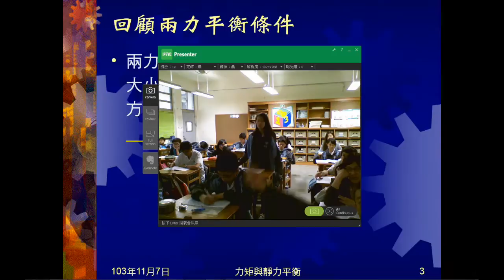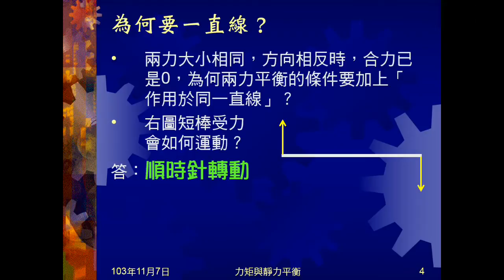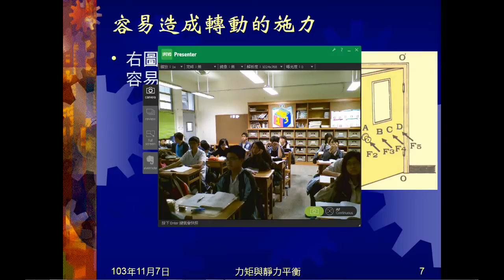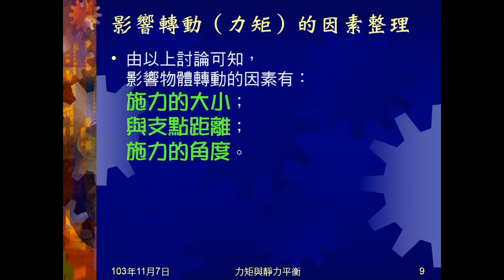103學年國三理化 力矩01：轉動與力矩、影響因素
說明造成轉動的物理量為力矩，以影片說明影響力矩大小的因素。